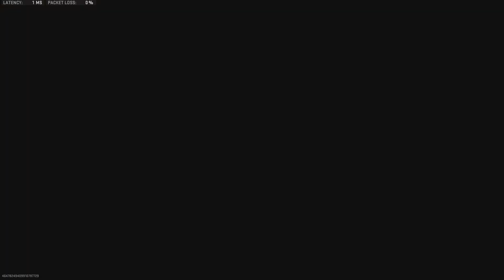Best Mode For Trickshotting?